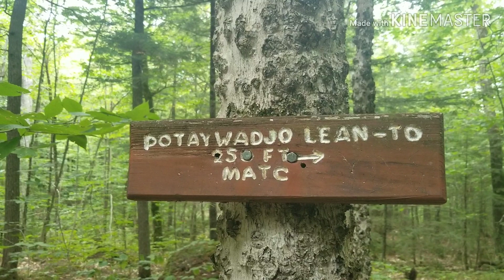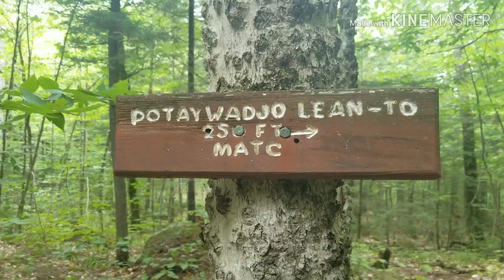Underdog on the Appalachian Trail 2019 Day 199